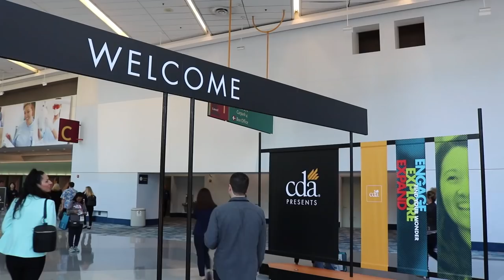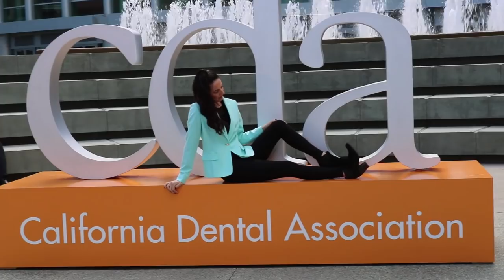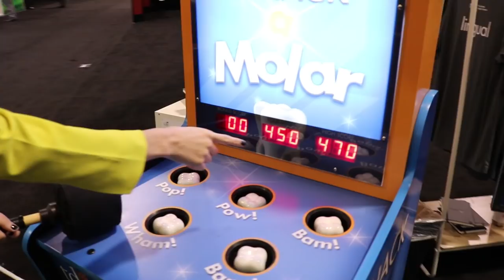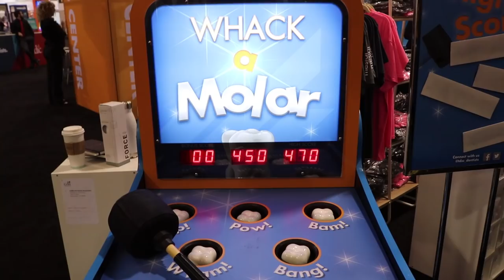Teeth Talk Girl Goes To CDA VLOG | California Dental Association Convention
This was my first time attending the California Dental Association Convention in Anaheim, CA. Watch to see all the fun and educational things you can do at CDA!

▶THIS EPISODE:
WHAT: CDA Vlog 2019
WHERE: Anaheim, California
WHEN: May 16th - 18th, 2019
WHO: Hu-Friedy's IG Story Takeover, Exploring CDA 2019, New Friends, And More!!

▶ VIDEO EQUIPMENT:
Camera: Canon EOS Rebel T6i
Lights: LimeStudio 700w
Sound:  Rode GO
Editing Software: Finalcut Pro X